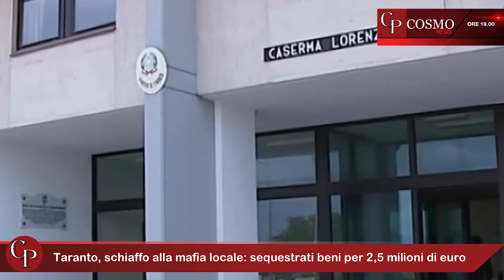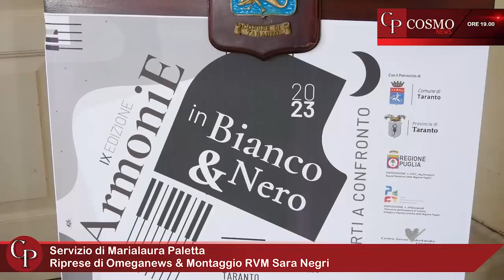CosmoNews | I fatti del giorno - edizione delle ore 19:00 del 11 ottobre 2023